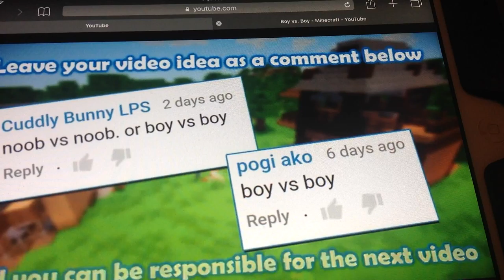Boy vs. Boy Minecraft